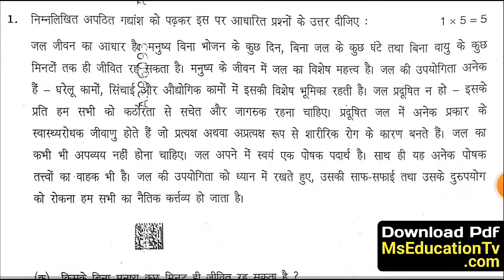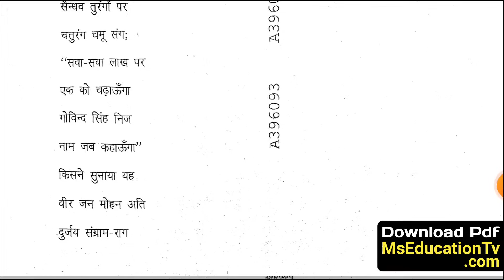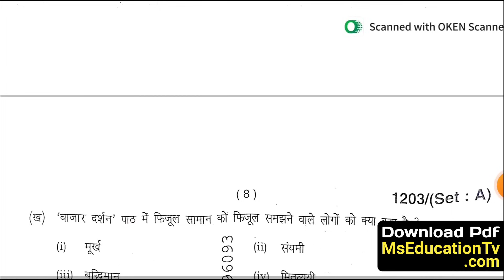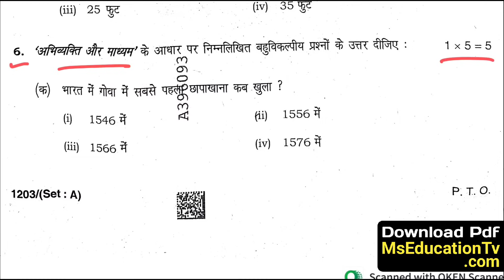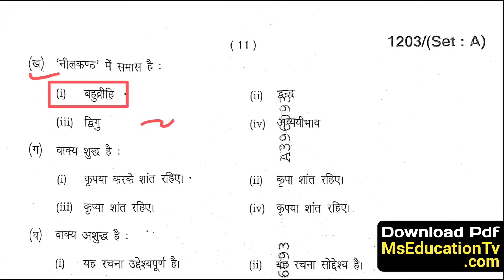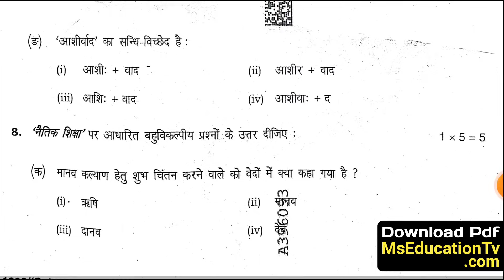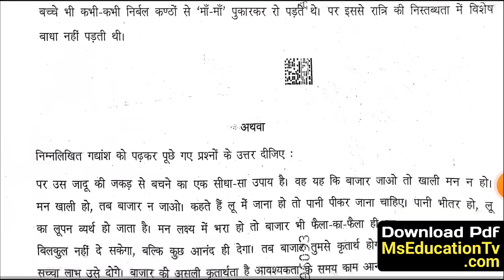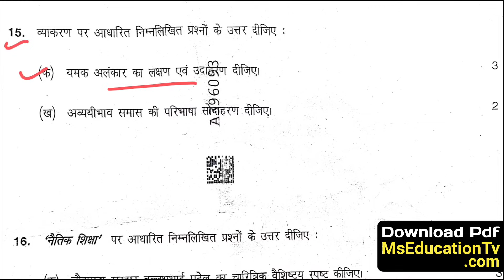HBSE 12th Hindi Solved Paper 2024 | Set-A,B,C,D | HBSE Class 12 Hindi Paper 2024 Answer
hbse class 12 hindi paper solution 2024
hbse 12th hindi model paper 2024
hbse 12th hindi paper answer 2024
12th hindi important question for 2024
hbse class 12 hindi sample paper 2024 solution
hbse 12th hindi question paper with answer
hbse 12th hindi paper solution 2024
hbse board class 12 hindi question paper 2024
hbse hindi paper answer 2024 12th
hindi paper 12th class hbse
hbse 12th class hindi paper solution 2024
hbse class 12 hindi model paper 2024
hbse hindi paper 2024 class 12
hbse class 12 hindi question paper
class 12 hindi sample paper 2024 hbse
hbse hindi sample paper 2024 class 12
class 12 hindi solved paper 2024 hbse
hbse class 12 hindi important question answer
hindi mcq class 12 hbse
haryana board class 12 hindi paper 2024 answer